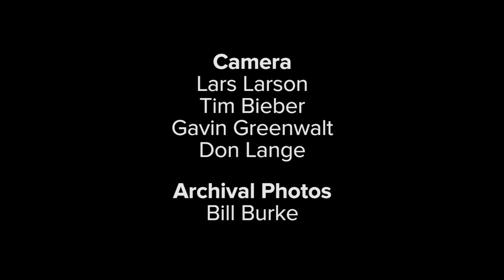Dave Roper #7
Straightface Studio releases it's first in a series of short documentary stories. Concept, filming and edited all in-house. Take a ride with Dave Roper and check out this vintage motorcycle racing legend.